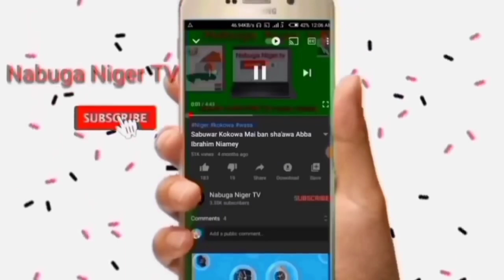Bari mu tsokano tsimen Maza domin yaune yan kokowa zasu shiga birnin Diffa